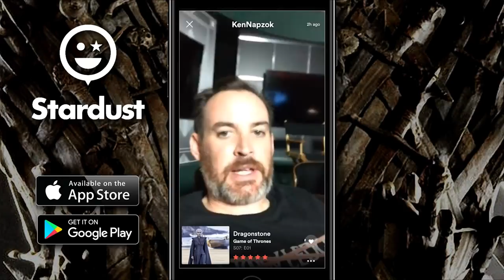Game of Thrones Season 7 Premiere Review "Dragonstone" - Collider Thrones Talk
Game of Thrones Season 7 Premiere Review is here! Collider Thrones Talk is here to discuss and review the first episode of Season 7 of Game of Thrones.  Join host Ken Napzok and his roundtable of experts: Rachel Cushing, John Rocha, and Dennis Tzeng as they discuss the many twists and turns in the HBO series.

Join us on ThronesTalk each week as we recap and review each episode in-depth, right here on Collider.

Download Stardust and follow Collider, Dennis Tzeng, Ken Napzok, Rachel Cushing & John Rocha